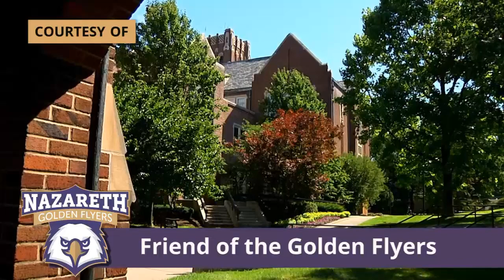Elmira vs Nazareth Men's Lacrosse 3.23.19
Nineteen different players had goals Saturday for host Nazareth as the Golden Flyers opened the Empire 8 Conference portion of their men's lacrosse schedule with a 28-0 victory over Elmira. Nazareth improved to 3-5, 1-0 in the Empire 8.